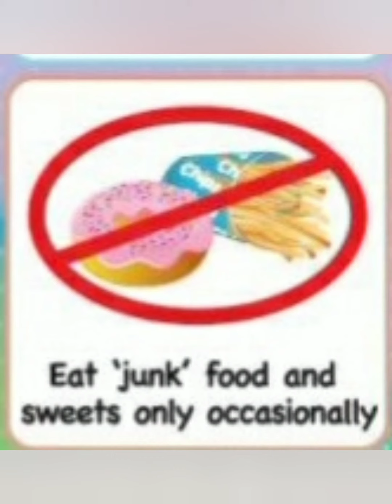Good Health Habits - හොද සෞඛ්‍ය පුරුදු